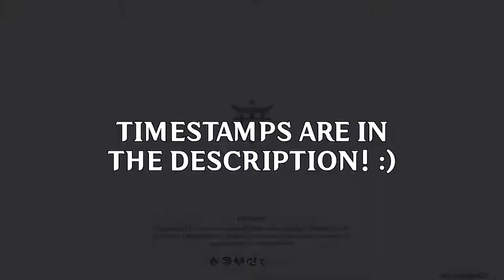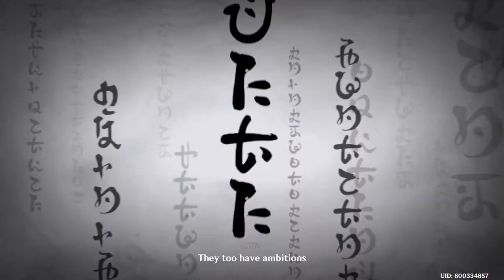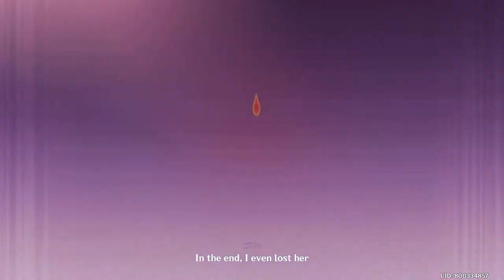INAZUMA ARCHON FINALE INSANITY!! (Genshin Impact Playthrough) #89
SUPER SAIYAN TRAVELER!
Can't believe I cried lmao
Well, I did ask for a "better" story... This was one hell of an Archon quest! But a few takes that i couldn't say right after finishing the archon. The one plot hole that is the resistance themselves. It felt as though the "bond" we made with Kokomi and Gorou and the resistance felt like it was skipped entirely to get onto the climax. While the part with Teppei was actually well written imo, the rest of the resistance part was just a let down. Maybe because Yae sorta cleared it with how she asked us about them, but still. I thought we would be fighting with the resistance more.

With that said, this archon was dumb filled with CG and plot twists unlike Mond and Liyue. For those who really cared and read through the dialogues, I can tell that this was made with heart and passion from the miHoYo team. In short, Liyue archon didn't even come close to Inazuma's lol

Let's just wait till the next archon continuation. Whether that's the Traveler's or Sumeru, only time will tell..

Timestamps:
00:00 - La Signora Boss Aftermath
03:28 - OMG OMG OMG OMG OMG (CG/Cutscene)
05:07 - Plane of Euthymia
08:30 - Raiden Shogun Finall Boss Battle Phase 1
10:12 - Abolish the Vision Hunt Decree!! (CG/Cutscene)
11:43 - Raiden Shogun Finall Boss Battle Phase 2
13:38 - Yae and Ei
15:50 - Raiden Shogun Story (Ei and Makoto CG/Cutscene)
23:06 - Inazuma Archon Final (Closing) CG/Cutscene
24:42 - Meeting Yae, Raiden's Gnosis
31:25 - Questions (Shogun Puppet)
34:28 - Questions (Former Raiden Shogun)
37:52 - Questions (My Sister)
39:20 - Questions (Next Journey)
41:01 - No more questions + Outro

►PC Specs:
16GB DDR4 3200Mhz
256GB SATA III SSD
2TB HDD
500W EVGA
Music(s) Used (In Order):

SageModeKurama
SMKurama
Sage

雨